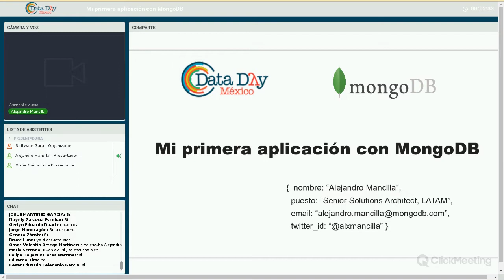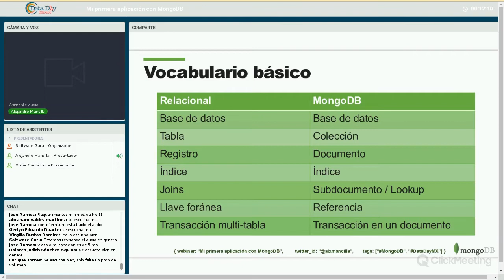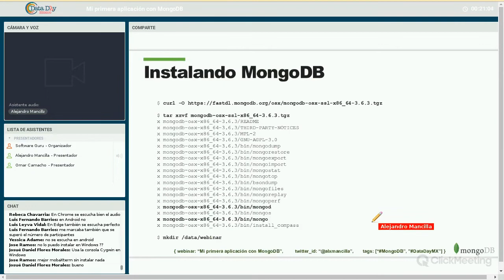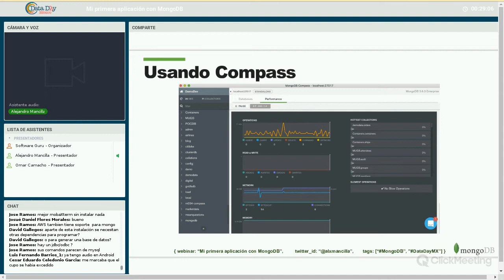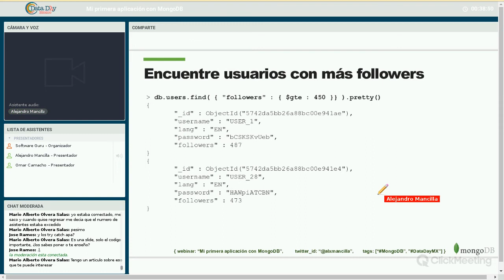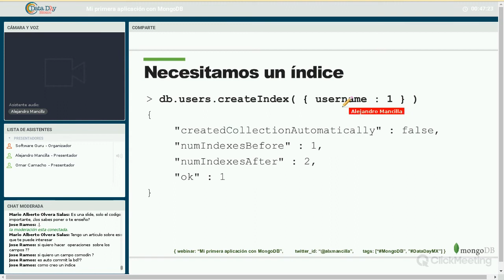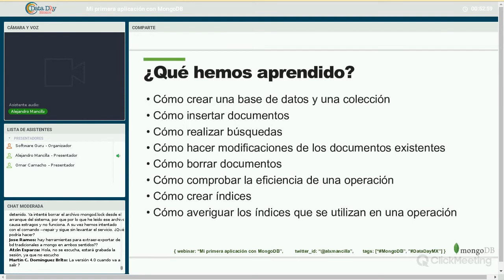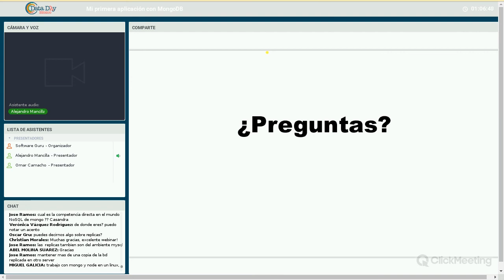Mi primera aplicación con MongoDB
Una demostración práctica para construir y escalar una aplicación en Java con MongoDB 3.6, utilizando una aplicación para blogs.